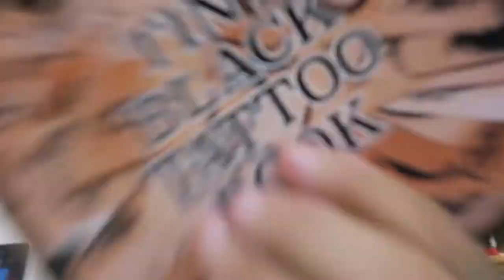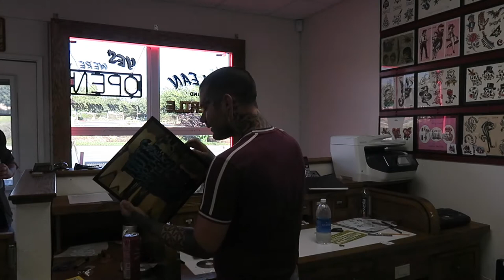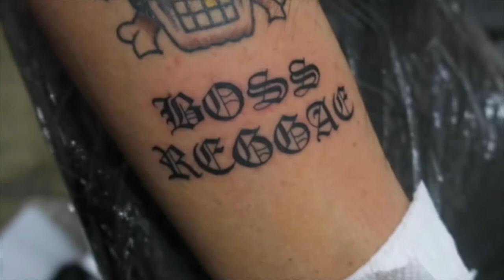CALIFORNIA STREET TATTOO TUESDAY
Prince Buster - All My Loving

Toots & The Maytals - Preasure Drop

Playing faintly in the background noise in the the shop
 X and Joy Division.